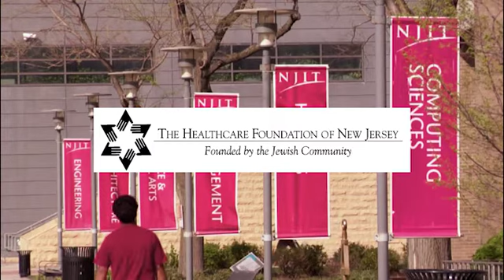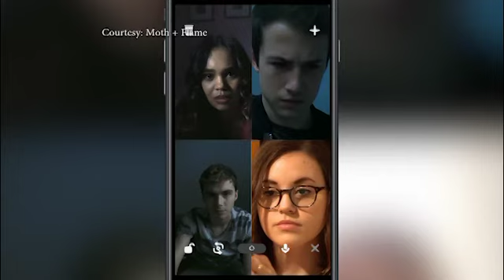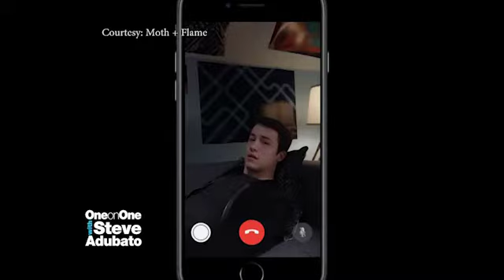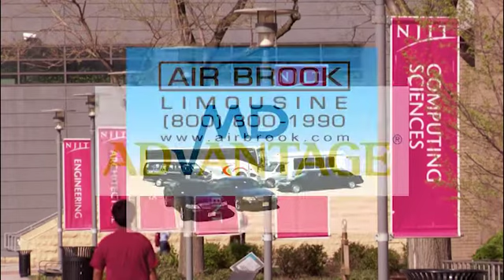Kevin Cornish; Yvette Wohn; Jordan Thomas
Steve Adubato goes One-on-One with Kevin Cornish, Co-Founder of Conversive, from the Amazon Alexa VOICE Summit at NJIT, to discuss how the entertainment industry is using voice technology to create an interactive experience for its users.

Steve Adubato goes One-on-One with Yvette Wohn, Assistant Professor of Informatics & Director of the Social Interaction Lab, New Jersey Institute of Technology, from the Amazon Alexa VOICE Summit at NJIT.   Wohn explains the research she does through the Social Interaction Lab and the her vision of the future of voice technology.

Steve Adubato goes One-on-One with Jordan Thomas, Newark Rhodes Scholar, to share his personal story and how he aims to be an inspiration to others, especially those who grew up in his home town of Newark, NJ.